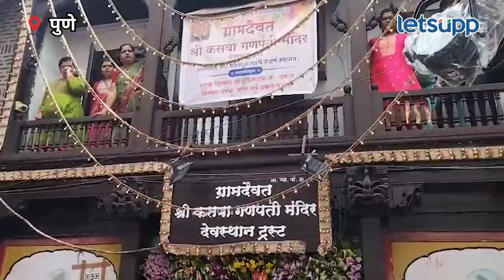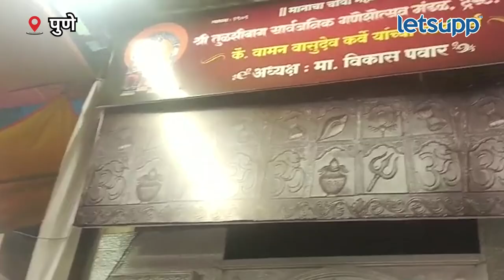Top 5 Ganpati of Pune : पुण्यातील मानाचे पाच गणपती विराजमान | LetsUpp Marathi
पुण्यातील मानाच्या पाच गणपतींचे अतिशय भक्तिमय आणि उत्साहाच्या वातावरणात आगमन झाले.